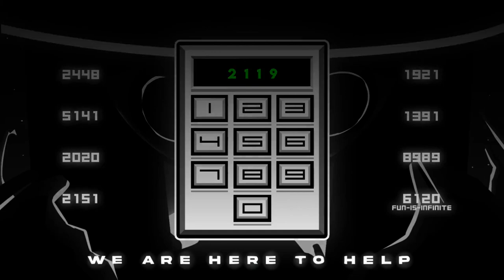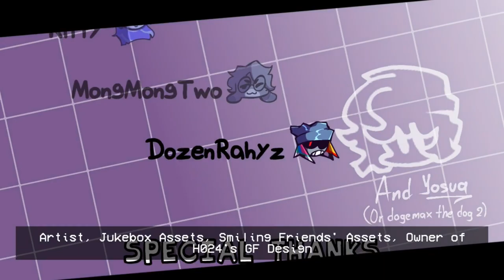Hotline 024: The Sakura Mix (FANMADE) - Showcase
Well, its time.
And for Hotline 024 Anniversary

Timestaps:
Intro 0:00 - 0:26
Menu 0:27 - 0:42
Songs 0:43 - 1:01
Skins 1:01 - 1:12
BROADCASTING V2 1:14 - 6:08
FANDOMANIA CD MIX 6:16 - 10:14
SMOKEBOMB V2 10:25 - 13:15
OVERDRIVE CD MIX 13:24 - 16:49
EXPURGATED CD MIX 16:58 - 23:20

2nd Menu 23:21 - 23:34
ARMAGEDDON CD MIX 23:36 - 27:05

3rd Menu 27:06 - 27:24
FUN IS INFINITE FAKE VERSION 27:26 - 27:52
SYNCHRONIZATION 28:04 - 31:44

Jukebox 31:51 - 32:07
Credits  32:10 - 32:41

Final 32:42